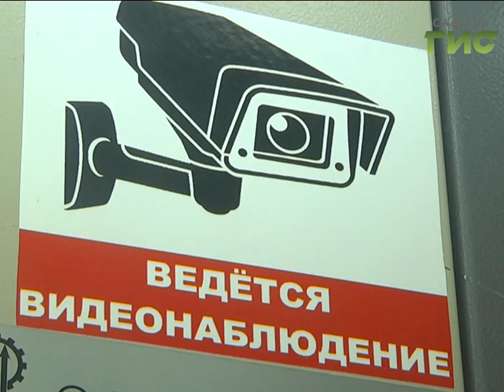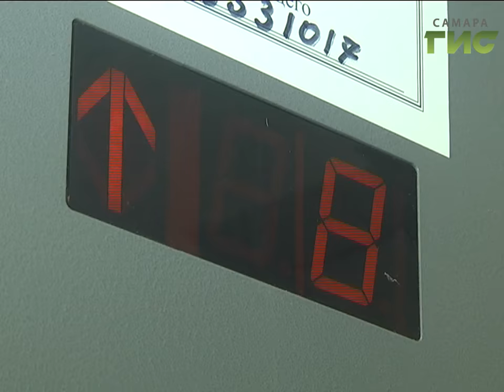Подниматься легко, безопасно, приятно. В Самаре по программе кап. ремонта меняют лифты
Еще хорошие новости в сфере ЖКХ, - подниматься легко, безопасно, приятно. В 215 доме по улице Ново-вокзальная полностью заменили лифтовое оборудование. Новый лифт установили в рамках программы капитального ремонта. Жители Самары всё чаще отдают предпочтение ремонту подъемников, а не фасадов.